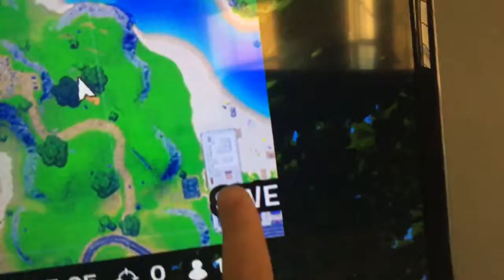Haybale guy and pipe man high met pls show t5g